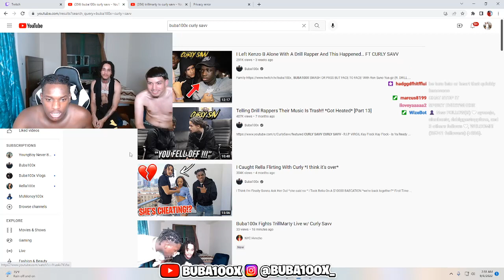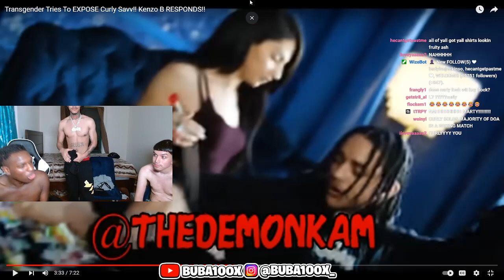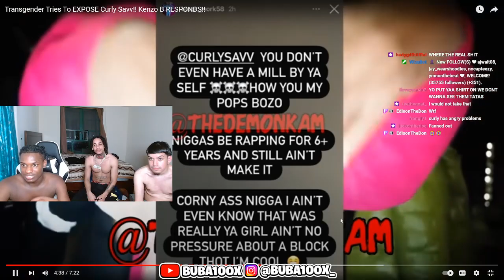Buba100x Reacts To Curly Savv Getting Exposed By A Transgender !!!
BUBA100X SMASH OR PASS BUT FACE TO FACE! With Yus Gz (ft. DRILL RAPPERS)
NBA Youngboy - I Know
NBA Youngboy
YoungBoy Never Broke Again
YoungBoy Never Broke Again - Genie [Official Music Video]
K6ixMade X 3Stripes X 83 Baby X DD Osama - FREE SWINDLE (Shot by KLO Vizionz) (Official Video)
41 BOP - Kyle Richh x TaTa x Jenn Carter x Dee Billz x Jay Gelato x Miah Kenzo(Official Music Video) Ji dion kai cenat
Sha Ek
41 CYPHER - Kyle Richh x Jerry West x TaTa x Jenn Carter x Dee Billz x Jay Gelato x FMB Savo
Yus Gz
Noticuz
Noti
Noti gang
Sha Ek
Kai Cenat
Kay Flock
PontiacMadeDDG VLOGS
Dthang
kay flock
Kai Cenat
PontiacMadeDDG VLOGS
DJ Akademiks
Yus Gz - FACE OF THE BRONX (Official Video)
bronx drill
buba100x
family
friendly
POP SMOKE
Adin Live
DemonChild
Lee Drilly x E-Wuu - “BET”
Lee Drilly
DThang Gz
Yus Gz
Kay Flock
Kay Flock - Is Ya Ready
bronx drill